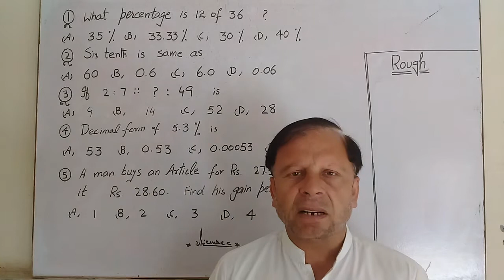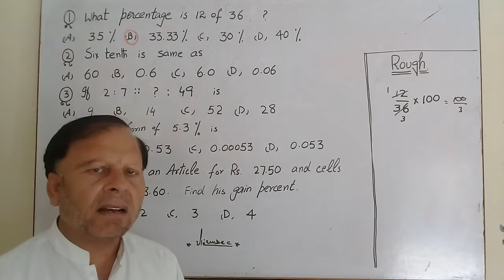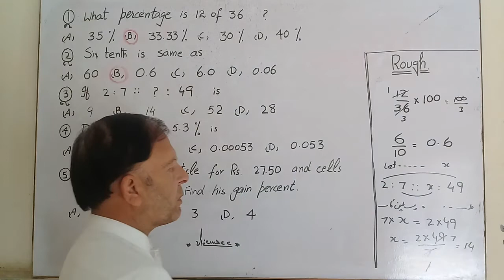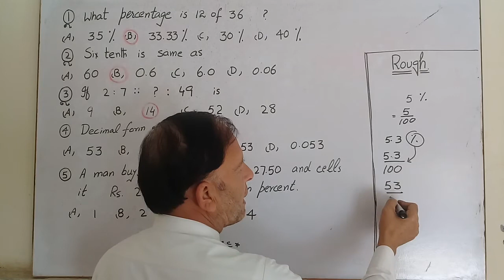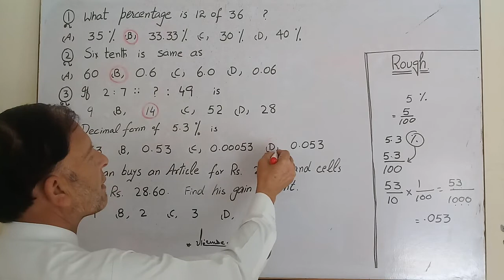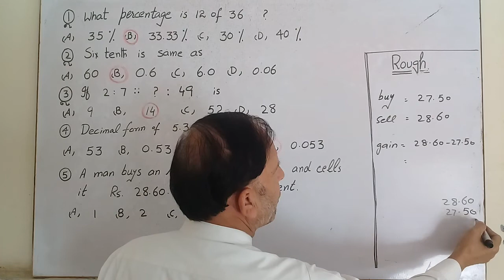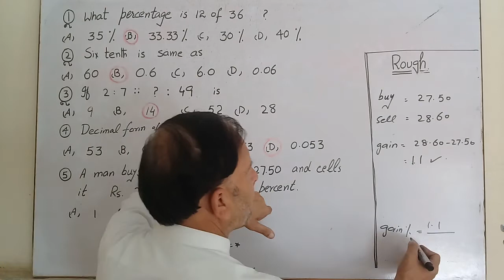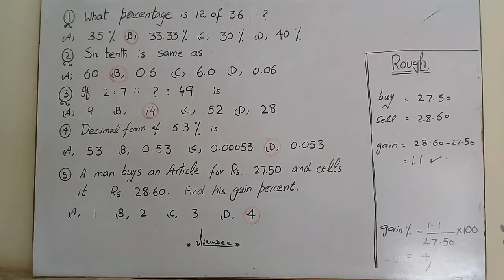Lec#5. 100+ top most repeated MCQs of PPSC FPSC NTS GAT. 100+ top repeated math MCQs of past papers